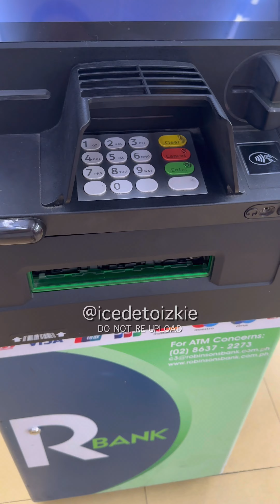MINI VLOG: Nagamit din mga Bagong Gamit sa Kusina + Naglinis Lang ng Isda Naungkat na ang Nakaraan😭